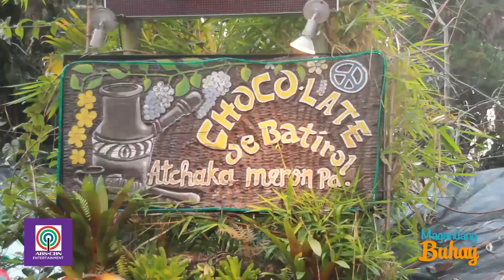Behind-the-scenes: Magandang Buhay's Baguio Adventure